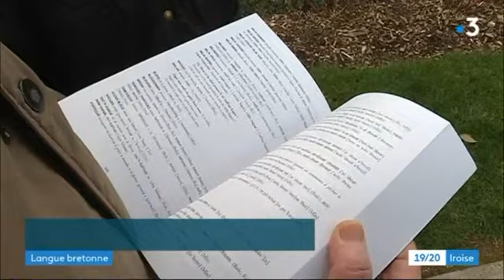JT Local 1920 Iroise 26-02-2018 la pêche au bar